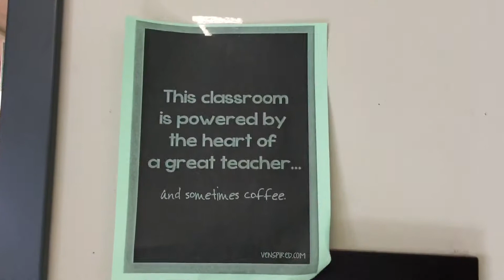MY KIDS Class: River Heights Grade 6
Jan Reiniger, Lindsay Barron, teachers